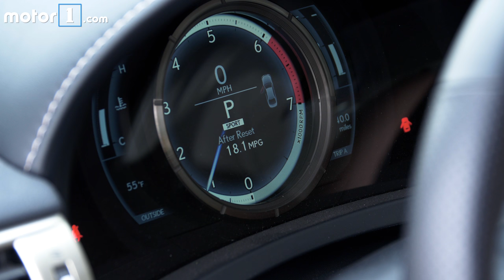2016 Lexus IS200t start up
What does Lexus' two-liter turbocharged four sound like in the IS200t?